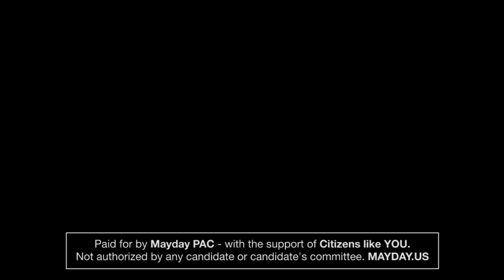Mayday.us: A Citizen-Funded Super PAC to End All SuperPACs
and why it is important to take action now to get a Congress dedicated to reform by 2016.